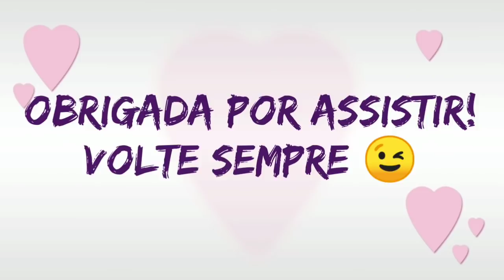Testando produtos AVON 💄💋